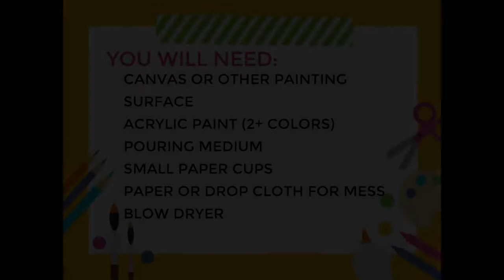Crafternoon at Home: Pour Painting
Take a break and get crafty! These crafts can be made with stuff you might have around the house. This month we will making a pour painting.